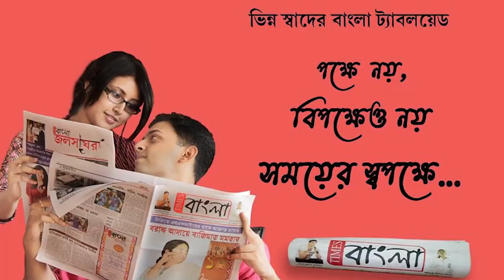আসানসোলের মুর্গাসোল এলাকায় গুলি চালনার ঘটনায় এক যুবককে গ্রেফতার করল আসানসোল দক্ষিন থানার পুলিশ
আসানসোলের মুর্গাসোল এলাকায় গুলি চালনার ঘটনায় জিতু সাও নামে এক যুবককে গ্রেফতার করল আসানসোল দক্ষিন থানার পুলিশ